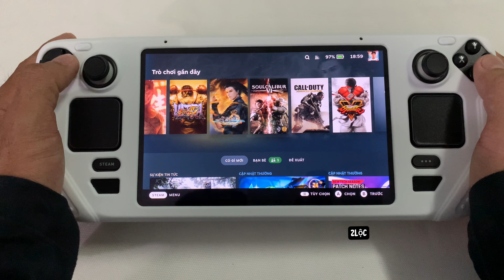Steam deck / Sleeping Dogs: Definitive Edition / Games GTA Hồng Kông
Steam deck / Sleeping Dogs: Definitive Edition